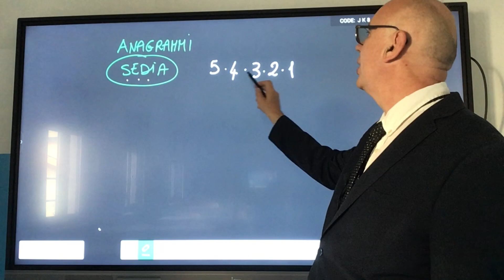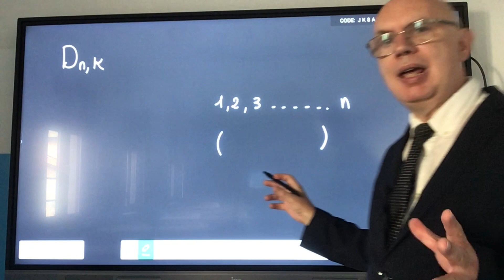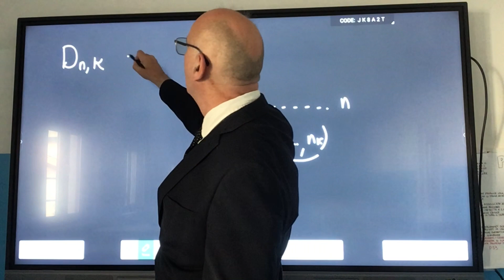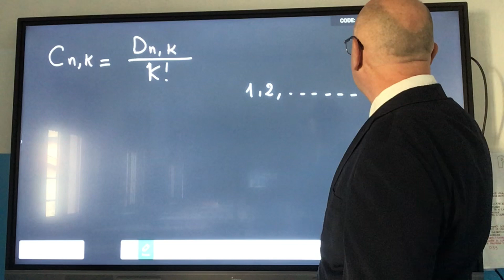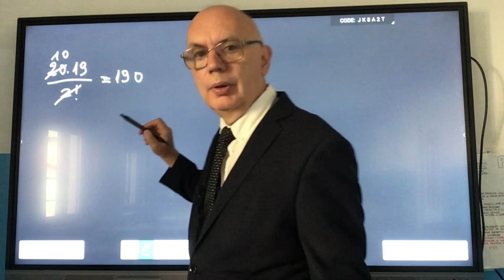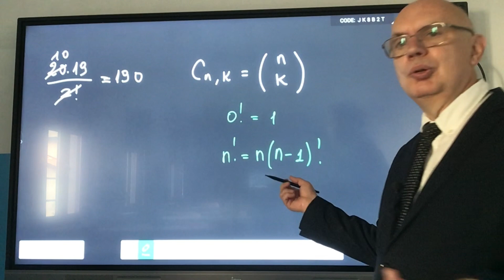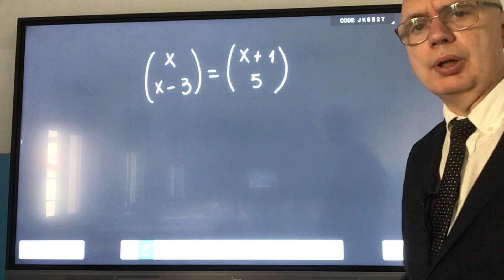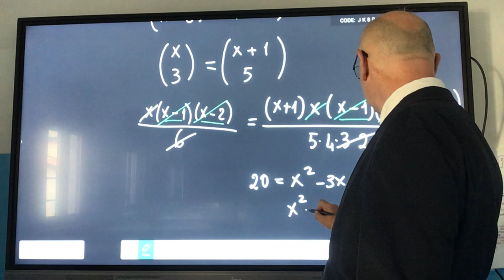Obiettivo 12 Calcolo combinatorio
Obiettivo 12. Applicare gli elementi di base del calcolo combinatorio.